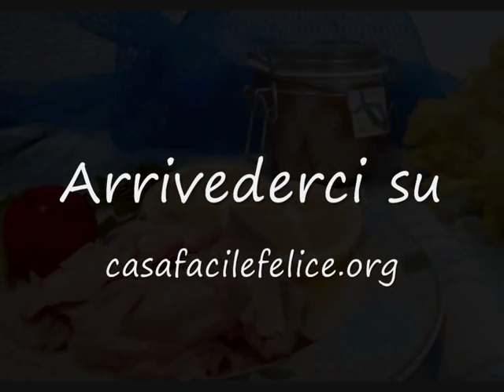Tonno Sottolio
Ricetta facile per conservare il tonno in olio di oliva. Quello preparato era Thunnus thynnus ma anche il Tombarello, la Palamita,  l'Alletterato e altri Sgombridi possono essere conservati sottolio. Se vi capita il  tonno  Alalunga, il più buono e saporito tra tutti, vi consiglio di mangiarlo, cotto poco o crudo, in  tartare e carpaccio. Simple and easy recipe to keep the tuna in olive oil. Altre ricette su casafacilefelice.org